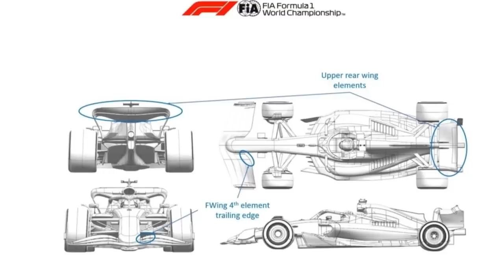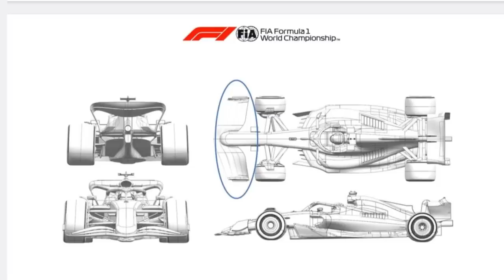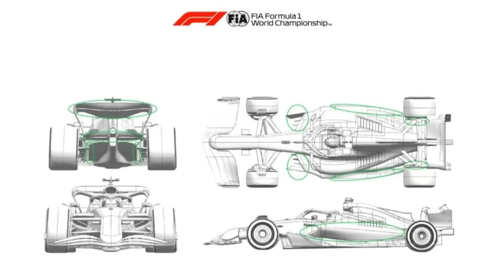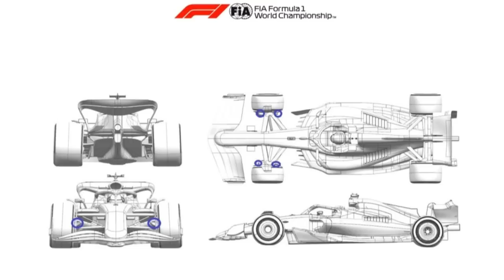FESTIVAL DE ATUALIZAÇÕES: 9 EQUIPES COM UPGRADES PARA O GP DA GRÃ BRETANHA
Sergio Milani
@scuderiamilani (Twitter)

João 3:16

00:00 - Introdução
00:29 - Documentos de atualizações
03:44 - Carga da asa traseira
05:08 - Asa dianteira Aston Martin
05:34 - Asa dianteira Alpine
06:01 - Asa dianteira Mercedes
06:28 - Comparativo EndPlate Mercedes e Ferrari
07:00 - Asade feixe Ferrari
07:40 - TL1 não foi animador